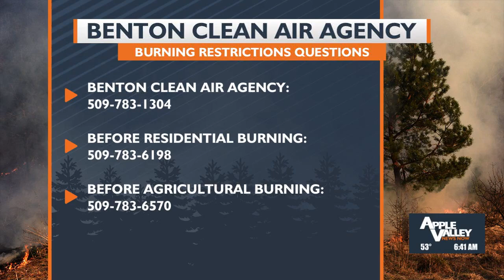Benton County now in High Fire Danger warning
Several wildfires have ignited across the region in the past few weeks as conditions dry and get hotter. This comes amid the Benton County Fire Marshal marking the county as ‘high’ for fire danger. This means new wildfires are likely.